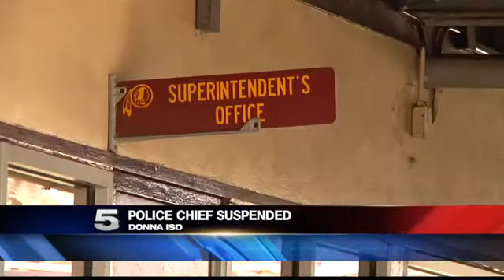Donna ISD Police Chief Suspended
The school district plans to complete the investigation within the next couple of weeks.